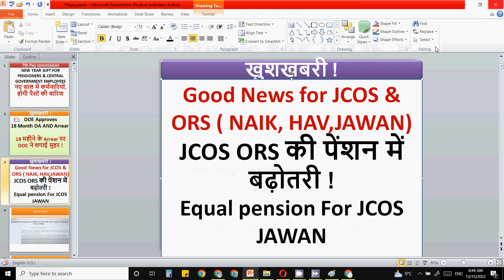JCOS ORS की पेंशन में बढ़ोतरी !Equal pension For JCOS JAWAN - good news for jcos ors pensioners -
cghs echs good news